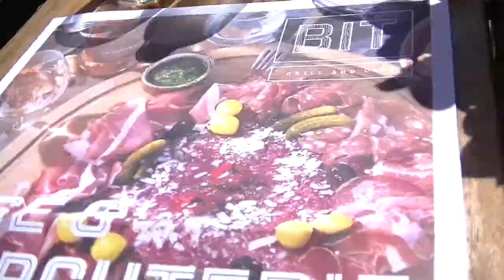VLOG #18 - A day out in The Hague